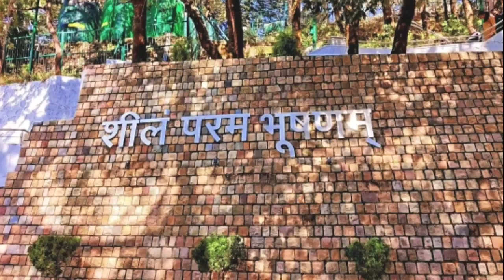IAS Phase 1 Training started | 96th Foundation Course Completed | Officers left Lbsnaa 🔥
This video is for motivational and educational purpose ..
If you are new to this channel then

πππππππππππππππππππππππππππππππππππππππππππ

Ignore tags-
bsnaa,lbsnaa mussoorie video,lbsnaa videos,upsc2020,labasna
95th FC Lbsnaa | lbsnaa 2020 | IAS New batch |
Lbsnaa Mussoorie video 2020 | IAS New Batch 2020
Lbsnaa IAS New Batch videos 2020 | IAS Training video 2020 | IPS New Batch video | IFS New Batch video 2020 |
Lbsnaa New Batch videos | IAS motivational |
lbsnaa,lbsnaa mussoorie video,lbsnaa videos,upsc2020,labasna